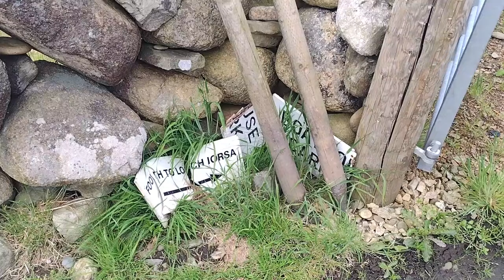Loch Iorsa walk Grampa Fatty & Bear Special! Arran@davetheraverovingtherock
A really great walk past Loch Iorsa and along the glen starting at Dougarie, Isle of Arran.
A Grampa Fatty & Bear Special!